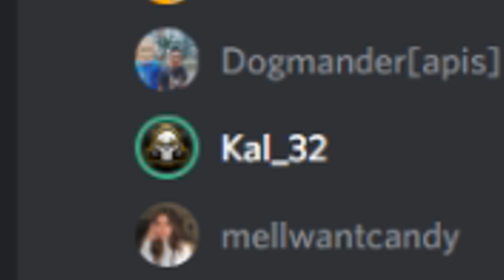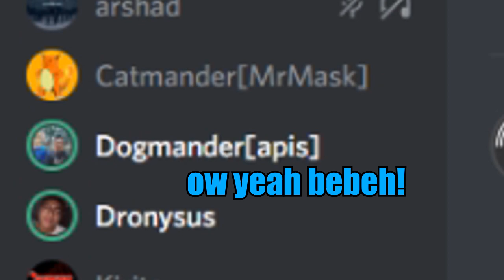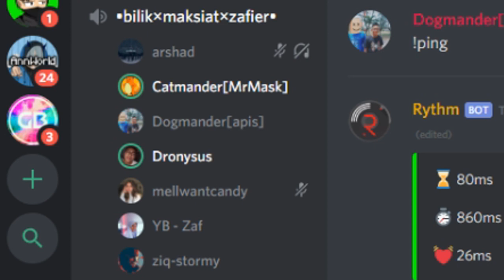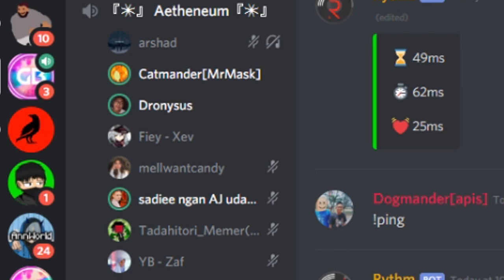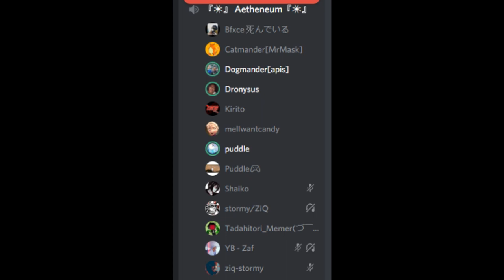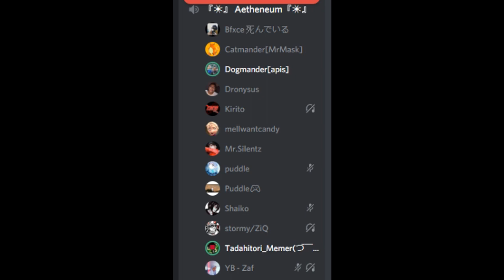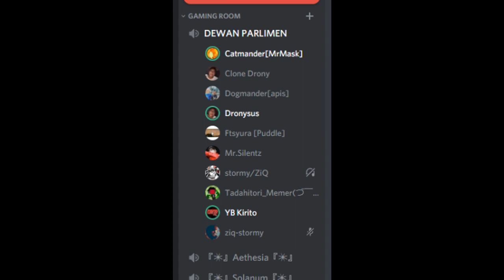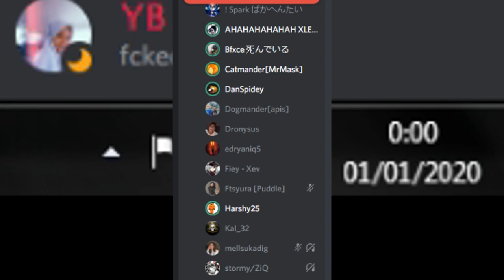DETIK SEBELUM 2020! - DISCORD GAMERS BROTHERHOOD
"MASUK BERITA MASUK BERITA MASUK BERITA!"